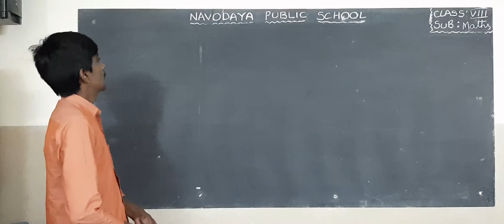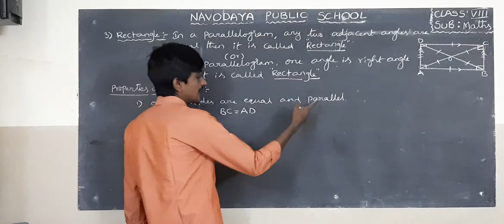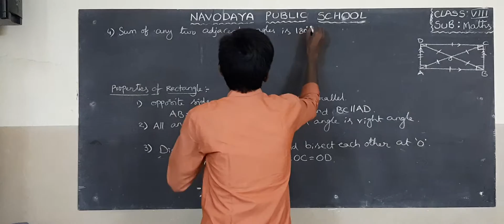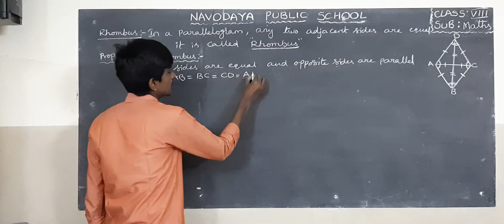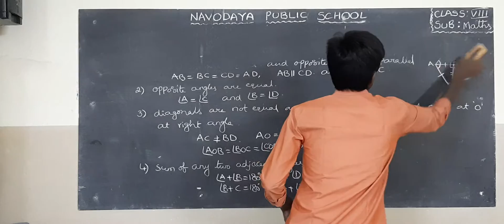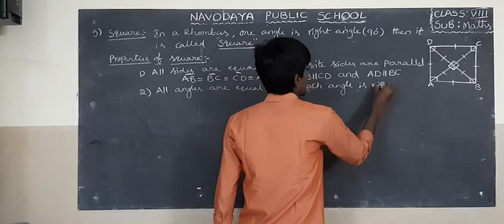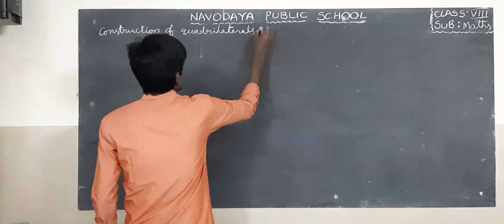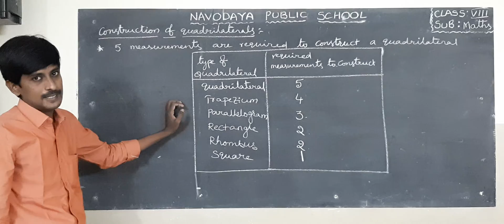8 TH MATHS